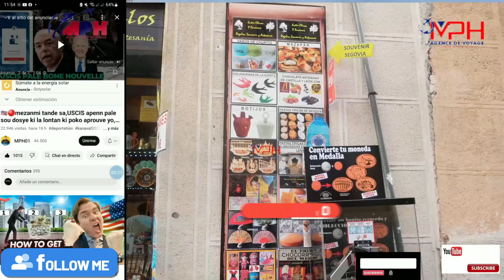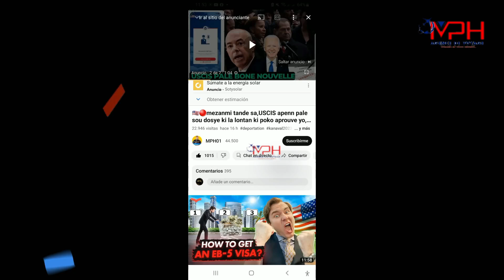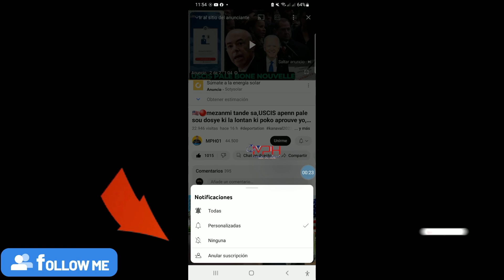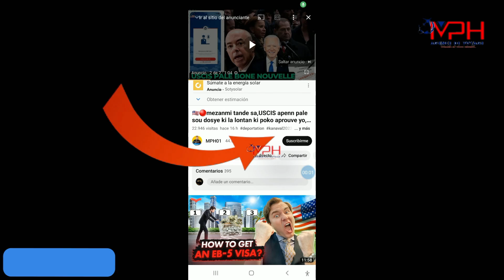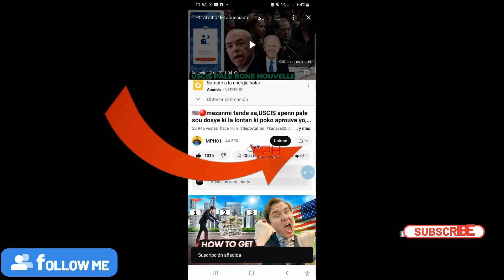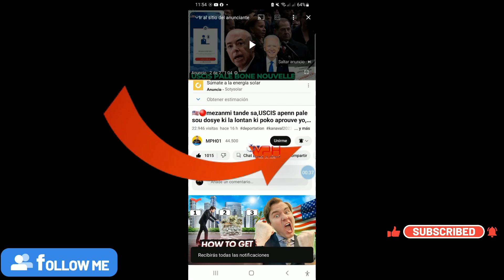⚫mezanmi tande sa,se sak bonne nouvelle,uscis preske rive sou dosye paw la